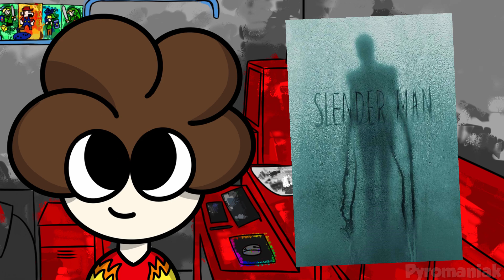HALLOWEEN (La Mort du Reglisse) - Pyromaniak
Voilà une Animation Storytime sur mes Histoires et Anecdotes Drôles d'Horreur sur Halloween (Je déteste la Réglisse au fait) et Essayez de ne Pas Avoir Peur ! :O (Oui oui)

Merci Particulièrement à Gaspard l'batar : Caméraman et Voix
Esther Enderdragonne : Voix
et Skroatek pour la Base de Dessin !

0:00 - Introduction
0:23 - La Mort du Réglisse Musique Originale par Pyromaniak
0:59 - Anecdotes sur Halloween
4:04 - Merci
4:15 - Outro

358